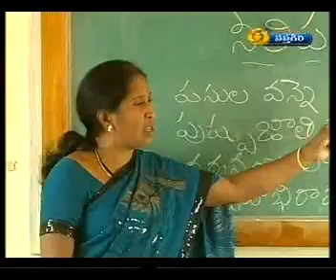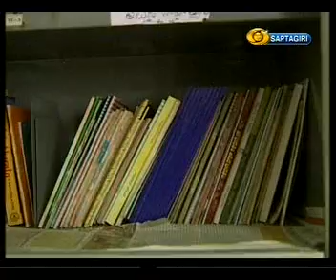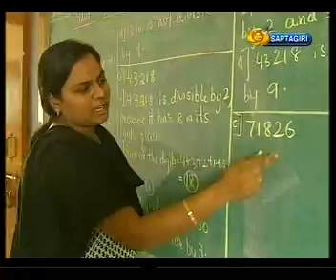DD Coverage Satkama High School